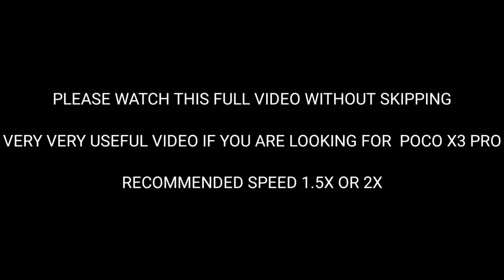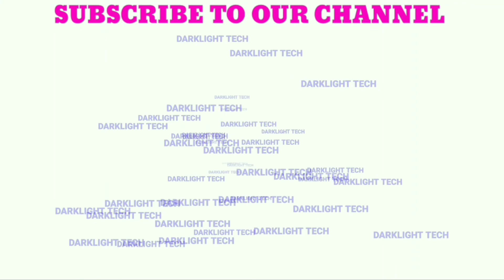OPPO F19 PRO PLUS FULL REVIEW TAMIL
This is your darklight tech channel
This video is for you(viewers) guys

Your expectations:-

. ✨ Nandri. ✨